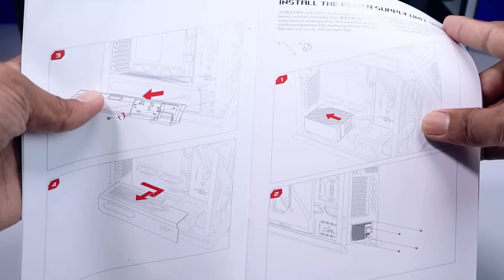ROG Hyperion Gaming Chassis Review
PC එකක් හදන ගානට තියෙන ලංකාවේ මිළ වැඩිම Hyperion Casing එක - කියන තරම් හොදයිද? Review එක බලන්න.